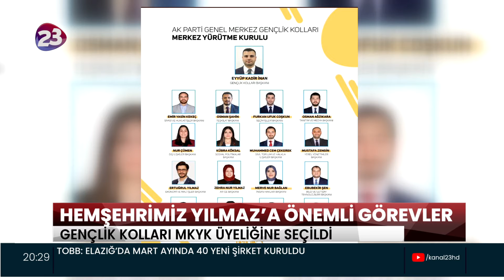HEMŞEHRİMİZ YILMAZ’A ÖNEMLİ GÖREVLER